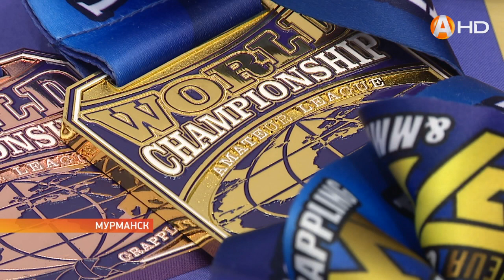Юные бойцы из Мурманска привезли медали с соревнований по ММА